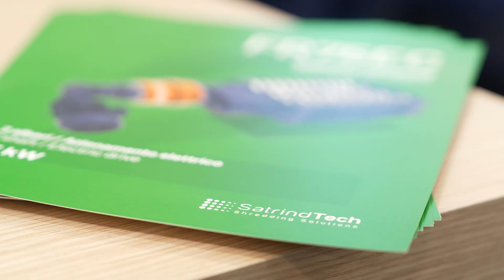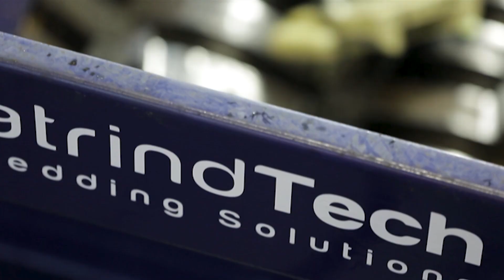Innovative Overload Protection System for Shredders - Interview with SatrindTech's Sales Director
Discover how our innovative damping unit protects the transmission system from sudden overloads in our latest video featuring Satrindtech's Sales Director at IFAT!